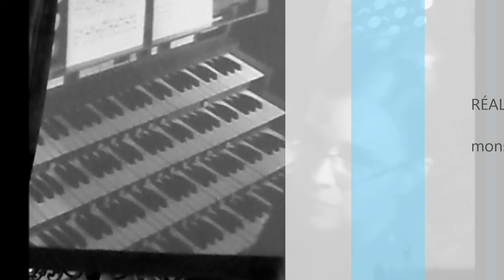Maria-Magdalena Kaczor Bordeaux 15-07-14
Mini extrait de son concert à la cathédrale de Bordeaux
extrait "live"